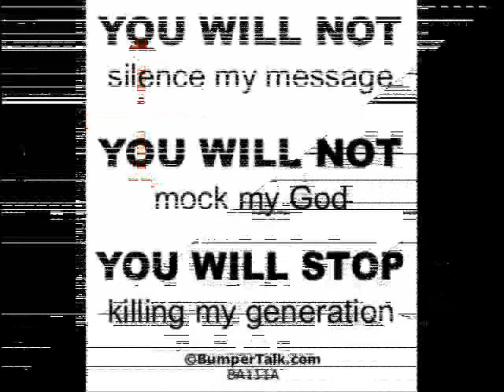Jihad watch on coptic crisis and international minorities 6.wmv